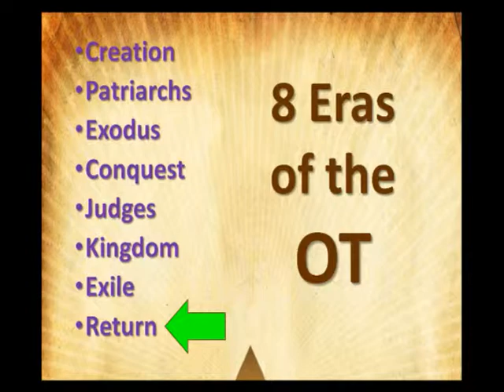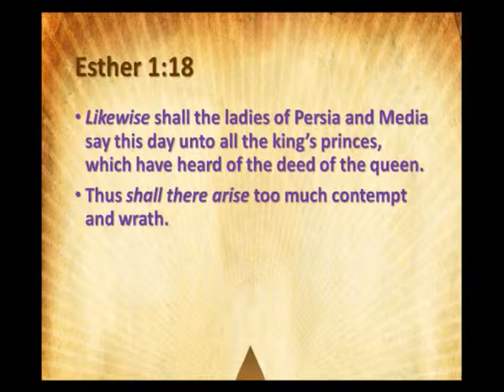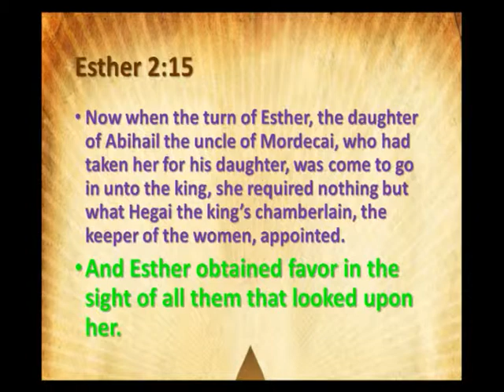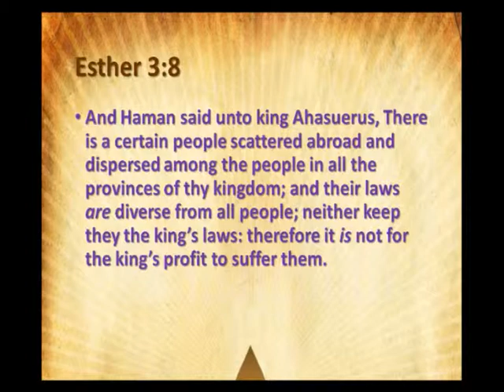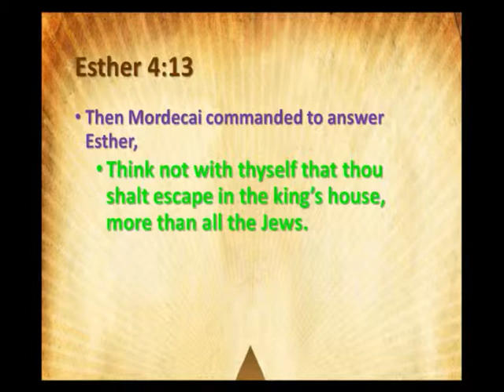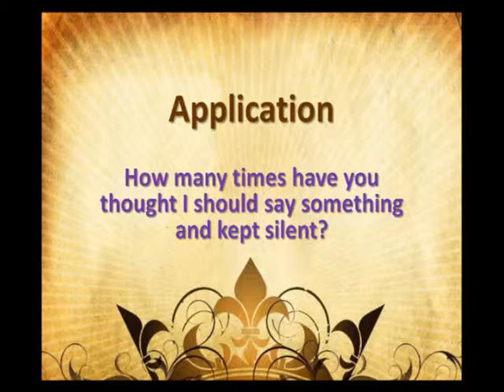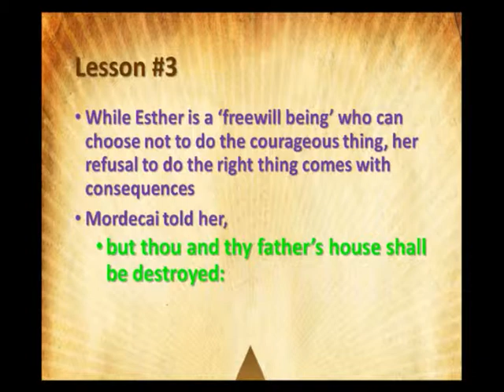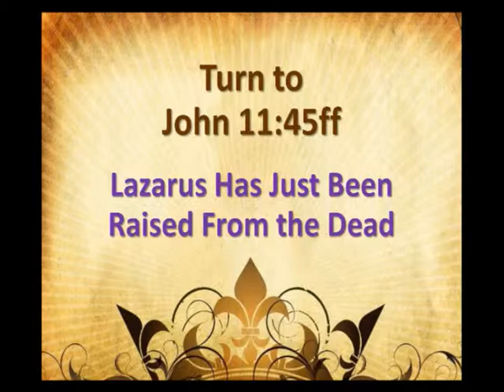Mordecai’s Eye for the Providence of God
This drives toward 4 lessons that can be extracted from the first 4 chapters of Esther culminating with expression “for such a time as this.